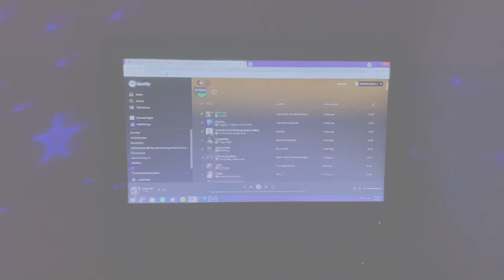My *4am* school morning routine 2022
Q&A
Name- Palesa(lesa)
Surname- Motsewetsho
Occupation-Student + content creator + model
Camera- IPhone XS